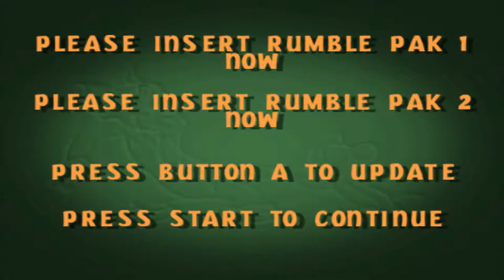Tom and Jerry in Fists of Furry (N64) Walkthrough Gameplay Part 1 - CATCHIN' in the KITCHEN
Tom and Jerry in Fists of Furry is a fighting video game for the Nintendo 64 and Microsoft Windows that was published by NewKidCo (Ubi Soft in PAL region) and developed by VIS Interactive.
In November 12, 2000, Tom and Jerry in Fists of Furry was released.

Tom and Jerry in Fist of Furry features over 8 levels which each contain themes like the kitchen from the cartoon and a boxing ring. Players interact with the environment in this game (i.e. usable objects like chairs, pool cues and bombs are scattered around each level) and there is a lot of slapstick like gameplay involved. Each of the game's eight characters have their own unique attacks. Powerups are also found throughout the game such as a powerup which makes the player invincible to items (but not to punches or the stage hazards), or a green gas powerup which can contaminate a touched opponent.

Besides Tom and Jerry, the game contains other characters from the television series such as Butch Cat, Duckling (Quacker), Nibbles (Tuffy) and Spike and Tyke.